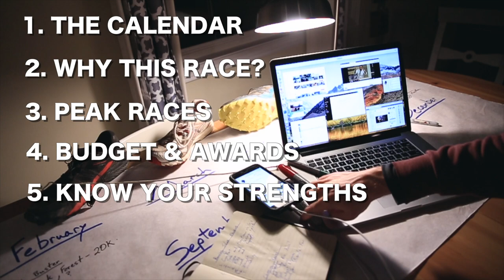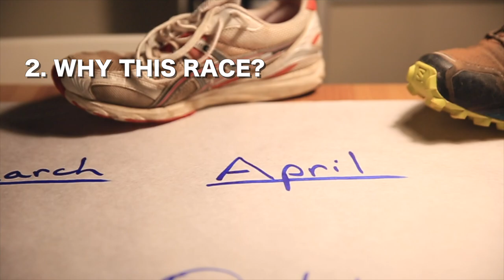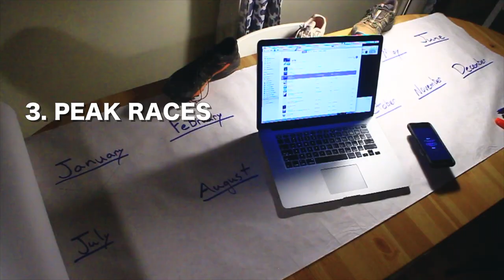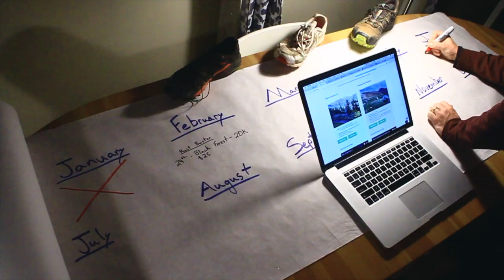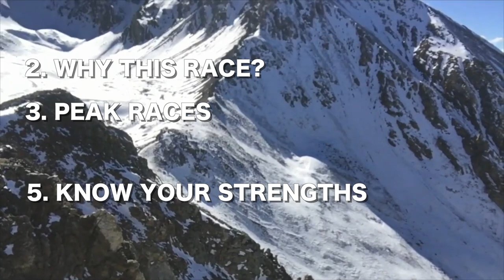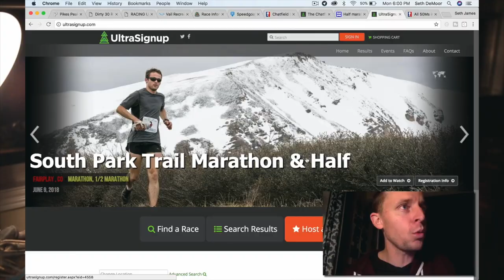How To plan a Race Schedule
📬 snail mail is cool too:

USA

Running races, the sweetness of life at times! At least I think so. Toeing the line, fit as a fiddle, does it get any better than that? I submit that it does not. To win a race, you got to register for a race, which means you need to plan out your running race schedule for the season with intention and patience. Don't rush the running race schedule making. I give some tips and tricks for how I find my go to running races for the upcoming racing season. Ultrasignup and Running in the USA are some good go to resources for finding your dream running race. You need to think about the overall calendar, budget (because races have become more and more expensive), ask your "WHY", and think about finally your STRENGTHS as a runner. What are you good at when it comes to running? Are you a half marathon trail racer, meaning you have some speed in your running legs? Or perhaps your strength is 'slow and steady wins the race' type of body? That means you need to find a longer race, and practice the 'forever pace' that only you can hone in on what that pace is. Running races planning, such a fun and exciting time of year because you can dream big! Just remember to keep everything in reality as your body cannot have "Peak Races" all the time. I recommend 3 - 4 peak running races per year. That is basically one solid peak race per quarter. This will help prevent burnout, which is very common for distance runners, especially ultra runners. Thanks for tuning in to this running race schedule planner story / vlog. I look forward to reading your wisdom and insights into your annual running racing schedule. Don't forget to dream big and strive for greatness in your training schedule, which will certainly result in success on race day this spring and summer.

GEAR
1. Canon 7D Mark I & Canon 5D Mark III
2. Rode Video Pro Mic
3. SYRP Genie (time-lapse) & Magic Carpet Slider
4. DJI PHANTOM 4 (was stolen)

Cya tomorrow.